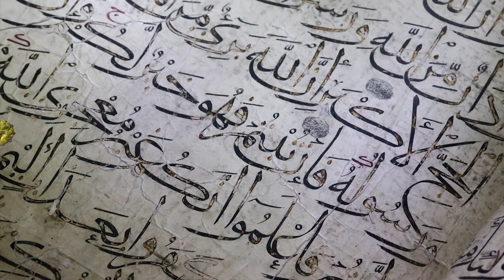The Journey of Hajj - Episode 2 - Day 1 of Hajj, 8th Dzulhijjah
Day 1 of Hajj, 8th Dzulhijjah
Series about Hajj day to day practices and spirituality. With Shaikh Mustafa Umar, the President of California Islamic University

To buy the Hajj and Umrah book